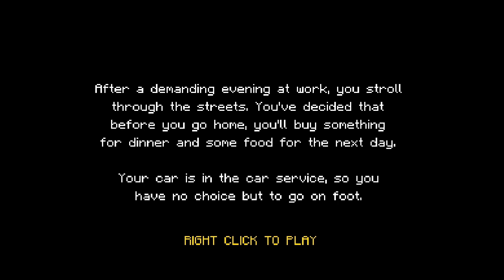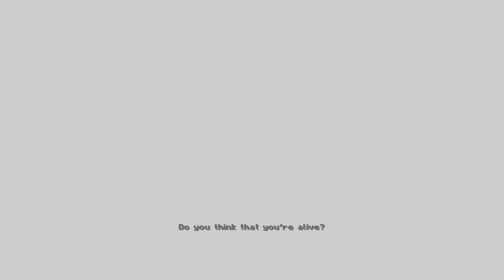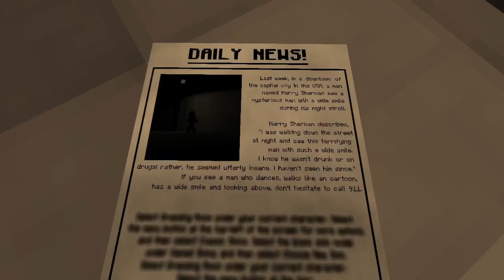A Smile Can Be Deceiving… 😀 | Minecraft Horror Map: The Smiling Illusion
Today Appleguy is playing a Minecraft Horror Map called The Smiling Illusion which was downloaded for Minecraft 1.20.2 off of PlanetMinecraft (Planet Minecraft, PMC). This is a Minecraft Horror Map with Jumpscares and more!!